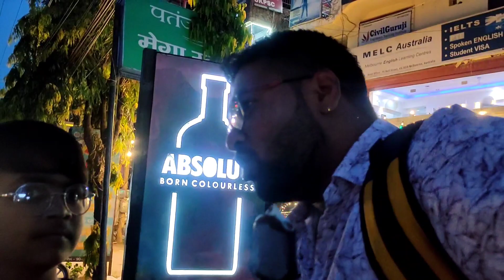HOW TO VLOG IN PUBLIC 🔥🔥| CRAZY PUBLIC REACTIONS | 4 VLOGGING TIPS IN HINDI | DEHRADUN WALA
Namaskar Dosto aaj ki video me maine aapke sath me 4 tips share ki hai Jo aapko public me vlog karne me aapki help karegi or aaj ki is video me maine aapke sath apna experience Share kiya hai jo aapko public me vlog kaise karna hai kya bolna hai or kaise vlog karna hai wo sab kuch maine aapko is video me dikhaya or bataya hai. Mujhe umeed hai ki aapko yeh video pasand aayegi.

Your Queries 👇
Bina dare vlog kaise kare
Public me vlog kaise kare
How to vlog in public with confidence
How to vlog in public without fear
How to make vlog in public with confidence
Public me kaise bole
Public me vlogging kaise kare
How to vlog in public
How to vlog
Vlogging in public
Vlog in public
How to make a vlog
Vlogging in public for the first time
Vlogging in public tips
Tips for vlogging in public
How to vlog in public reddit
Tips to Vlog in public
How to make vlog in public
Vlog
How to vlog in public blogging tips in public
how to add video in public profile on snapchat,

Gears I use For Vlogging :-👇👇

Mic for Vlogging